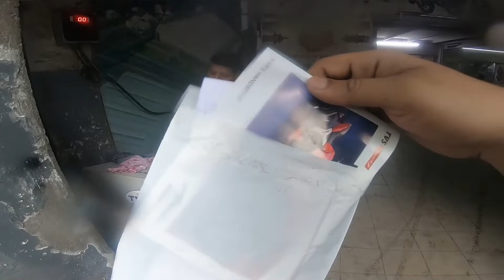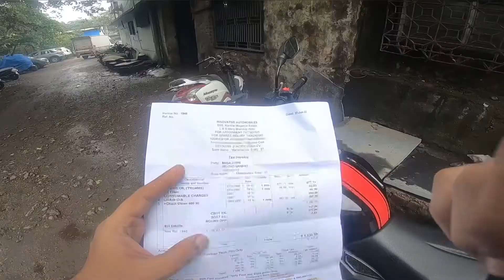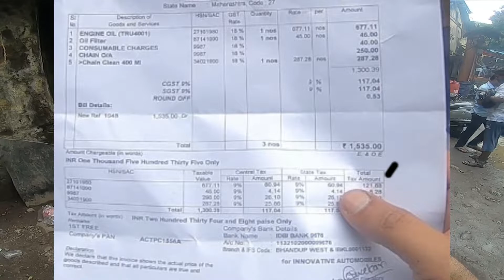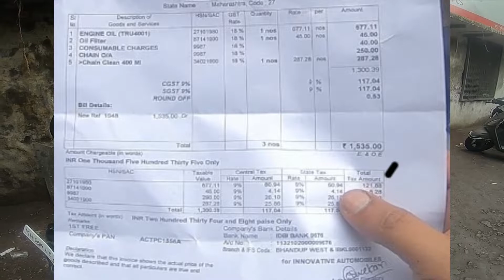TVS Apache RTR 200 4V 2022 1st Service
Recently I did 1st free service on my TVS Apache RTR 200 4V 2022 edition. I have shown all service in detail in this video.

My channel
 @PRASAD'S MOTOVLOGS

00:00 Introduction
00:34 Problems I faced in RTR
02:40 Explaining Poblems to Service advisor
05:10 Taking bike inside workshop
05:48 Technician explaining what includes in 1st service
06:14 Actual 1st service started
11:18 1st service cost explained with bill
12:49 My final verdict on service